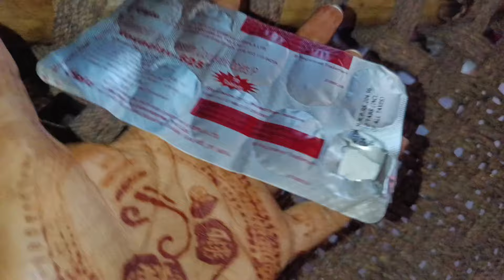Dard Se Bura Hal Huva 🥲